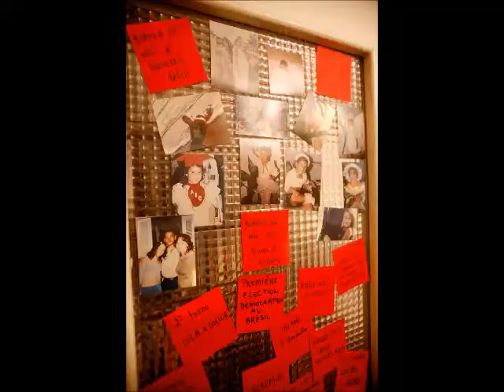Nós em 2016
Era uma vez uma brasileira que buscava colocação em Nantes, França: Eu!
Era uma vez, um francês que buscava alguém com quem dividir o apartamento em que morava: Greg!
Nos achamos. A colocação evoluiu, digamos... hoje se parece muito com aquilo que se chama "casamento". O que casou muito bem também foi o lado DJ de Greg e a minha vontade de criar motivos pra juntar gente e festejar a vida. E dessa forma, "era uma vez..." um apartamento aos moldes franceses: A brasileira carregou uma ruma de gente pra dentro e abrasileirou as festas!  Amigos franceses e brasileiros, dele e dela, formam uma "grande família" e esse vídeo contém cenas explicitas dessa convivência!